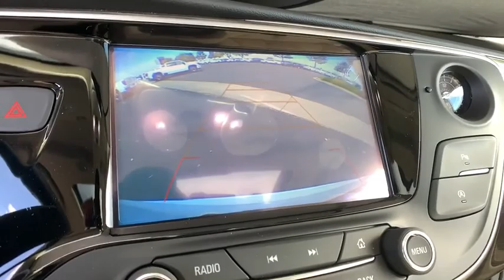2020 Buick Envision Ft. Collins, Brighton, Denver, Commerce City, Westminster, CO B200058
Summit White  2020 Buick Envision available in Ft. Collins, Colorado at Transwest Buick GMC Isuzo. Servicing the Brighton, Denver, Commerce City, Westminster, CO area.

All Wheel Drive! Priced to Move - $2,395 below MSRP.. New Inventory! SAVE AT THE PUMP!!! 27 MPG Hwy. Optional equipment includes: Experience Buick Package, Power Panoramic Tilt-Sliding Moonroof (DISC), Radio: Buick Infotainment System AM/FM w/Nav...CONTACT OUR INTERNET SALES TEAM TODAY! ONLY AT TRANSWEST BUICK GMC - YOUR Buick Envision DEALER OF DENVER! STOP BY AT I-76 & 96TH AVE! All prices exclude tax,tags,title. Prices include dealer and handling fee of $495
Experience Buick Package, Power Panoramic Tilt-Sliding Moonroof (DISC), Radio: Buick Infotainment System AM/FM w/Nav, 197 hp horsepower, 2.5 liter inline 4 cylinder DOHC engine, 4 Doors, 4-wheel ABS brakes, 8-way power adjustable drivers seat, Air conditioning with dual zone climate control, All-wheel drive, Audio controls on steering wheel, Automatic Transmission, Bluetooth, Clock - In-radio display, Compass, Cruise control, Driver memory seats, External temperature display, Front fog/driving lights, Fuel economy EPA highway (mpg): 27 and EPA city (mpg): 21, Head airbags - Curtain 1st and 2nd row, Heated drivers seat, Heated passenger seat, Heated steering wheel, Knee airbags - Driver and passenger, Leather seats, Memory settings for 2 drivers, Multi-function remote - Cargo accessremote engine start, Overhead console - Mini with storage, Passenger Airbag, Power Activated Trunk/Hatch - Power liftgate, Power heated mirrors, Power windows with 4 one-touch, Rear air conditioning - With separate controls, Remote power door locks, Speed-proportional power steering, Stability control - With Anti-Roll, Tachometer, Tilt and telescopic steering wheel, Traction control - ABS and driveline, Transmission hill holder, Trip computer, Universal remote transmitter, Xenon headlights